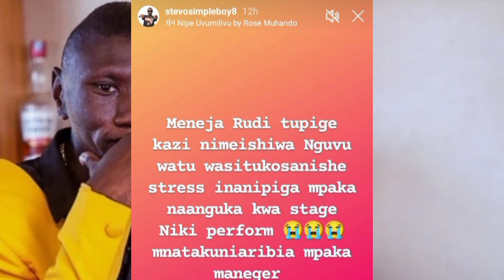Stivo Simple boy Exposes The Whole Truth Why He Collapsed Live On Stage